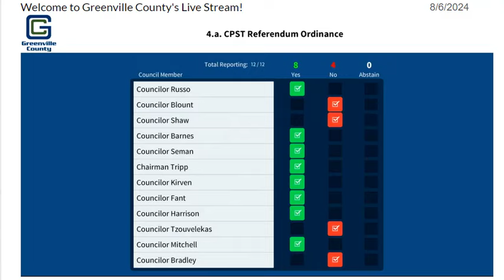Greenville County Council - August 6, 2024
GreenvilleCounty.org